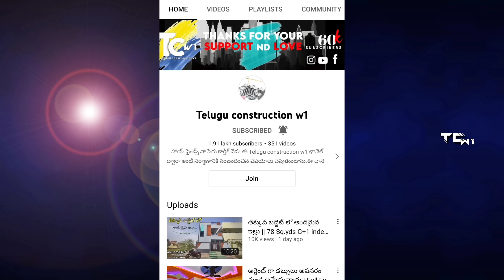మంచి బడ్జెట్ లో పెద్ద ఇల్లు కావాలా || 2BHK Semi Furnished New Big House For sale at Reasonable Price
2BHK Semi Furnished New Big House For sale at Reasonable Price

నమస్కారం 🙏  అండి ఇప్పుడు మీరు చూసిన ఇంటి వీడియోకి సంబందించి వివరాలు తెలుసుకొందాం అనుకొంటున్నారా..🤔 అయితే ఈ క్రింద అన్ని వివరాలు తెలపటం జరిగింది.దయచేసి అన్ని వివరాలు పూర్తిగా తెలుసుకోని సంప్రదించండి.

[ 1 ] HOUSE DETAILS / ఇంటి వివరాలు

1. HOUSE CODE / ఇంటి కోడ్ : TC - 165
2. HOUSE SIZES / ఇంటి కొలతలు : 27 × 55
3. HOUSE FACING / ఇంటి ముఖం : WEST FACE
4. SFT /  అడుగులు : 1485
5. SQ. YARD'S / గజాలు :168
6. CENTS / సెంట్లు : 3.5
7. HOUSE COST : 50,00,000/- negotiation

[ 2 ] HOUSE ADRESS / ఇంటి అడ్రెస్

1.CITY / ఊరు : KAKINADA
2.DISTRICT / జిల్లా : EAST GODAVARI DISTRICT
3.STATE / రాష్టం : ANDRAPRADESH

[ 3 ] OUR DETAILS / మా వివరాలు :

1. మీరు ఫోన్ చేసే ముందు పైన HOUSE CODE / హౌస్ కోడ్ కచ్చితంగా చెప్పవలసి ఉంటుంది.
3. దయచేసి ఈ సమయం లో మాత్రమే ఫోన్ చెయ్యండి

                          [  or ]

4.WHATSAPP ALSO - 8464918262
     SEND ME THE HOUSE CODE